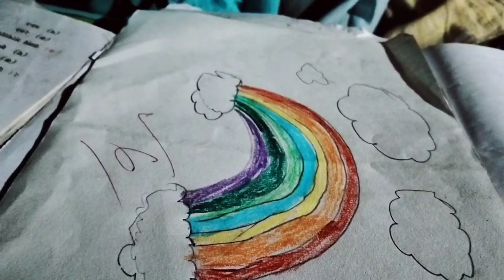@ daily vlog||আজি বগৰীৰ মিঠা আচাৰ বনালো||assamese vlog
বগৰীৰ মিঠা আচাৰ বনালো||